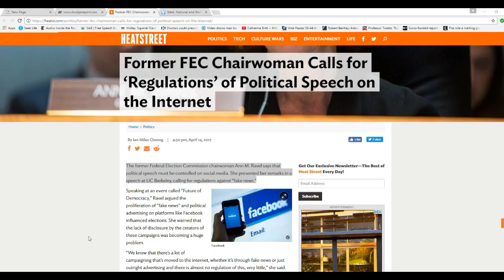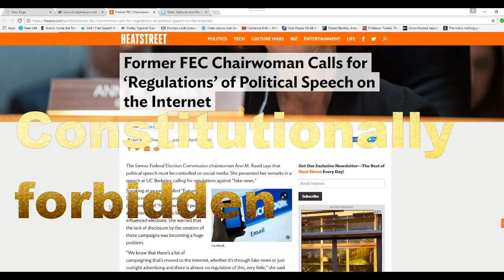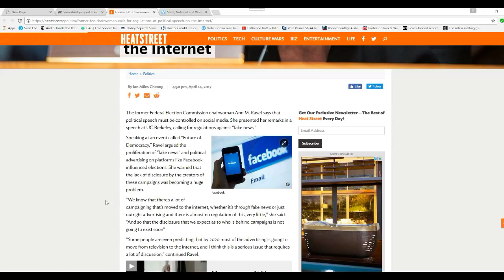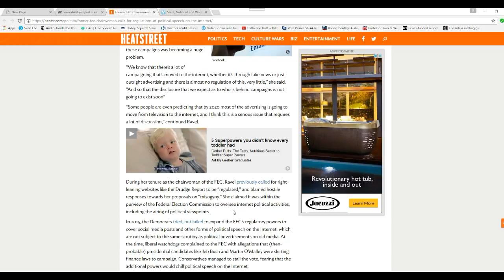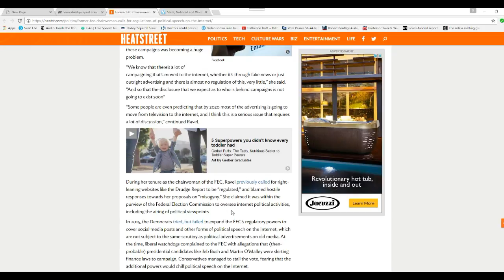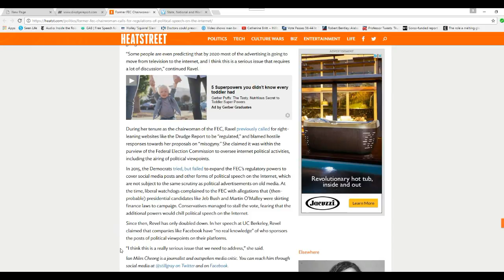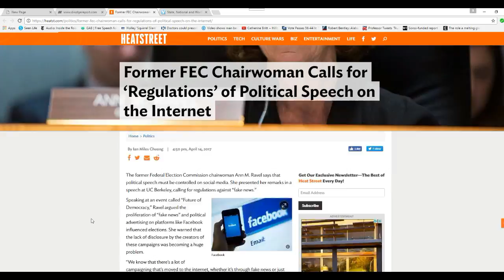Former FEC chair wants to regulate political speech on the internet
Ann Ravel, former FEC chairwoman, said in a speech in Berkeley that political speech on the internet  needs to be regulated.  Basically she is telling conservatives to shut up.